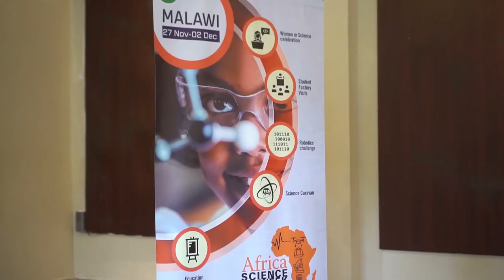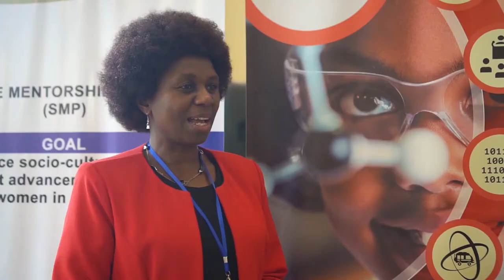NEFScienceWeek 2019 Malawi: Women in Science celebration